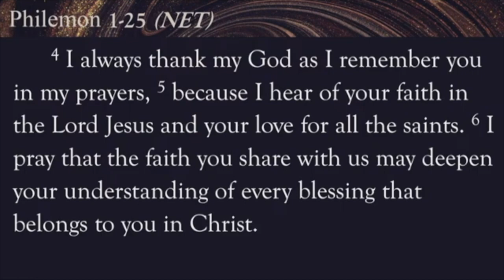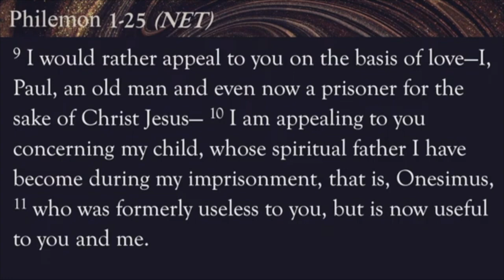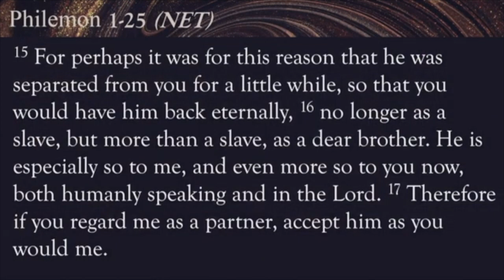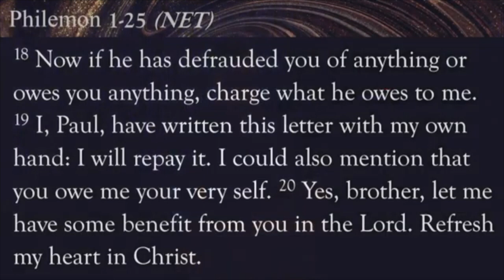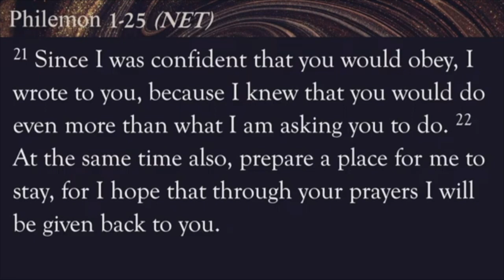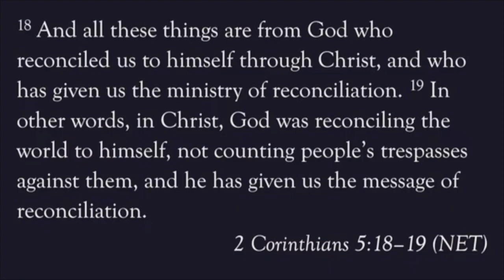Philemon "Service and Sacrifice" – February 11, 2024